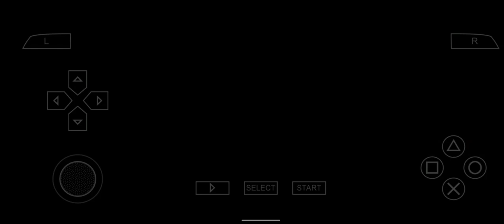Metal Gear Solid Peace Walker,Extra Ops 054,Snake Gear Retrieval.(FAL Specs)🎖️